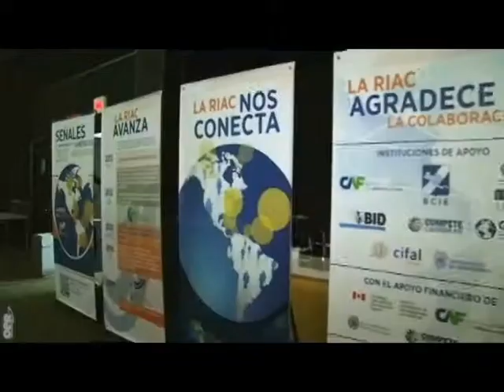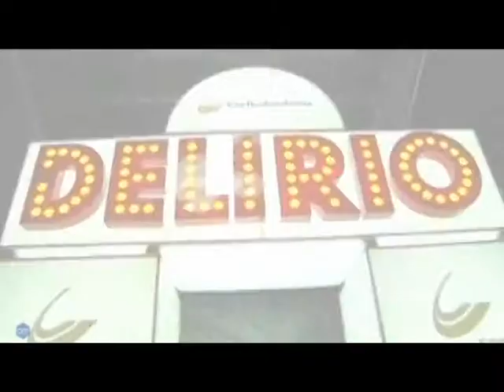The Americas Competitiveness Forum - 2012